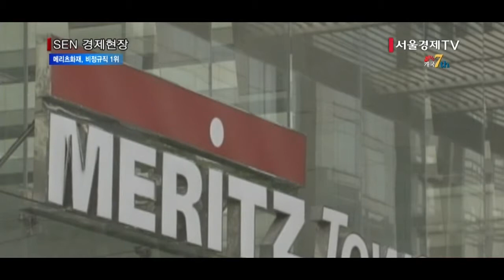메리츠화재 5명중1명 비정규직… ‘고용 질’ 악화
생명보험과 손해보험업계 각각 주요 5개사의 고용형태를 비교한 결과 메리츠화재의 비정규직 비율이 압도적으로 높은 것으로 나타났습니다.
고용노동부 워크넷 고용형태 공시자료에 따르면 주요 5대 손해·생명보험사중 손해보험업계에서는 메리츠화재가, 생명보험업계에서는 교보생명이 비정규직 고용률이 높아 고용의 질이 떨어지는 것으로 분석됐습니다.
올해 3월말 기준 메리츠화재의 비정규직 비율은 23%에 달해 주요 5개 손해보험사중 ‘나쁜 일자리’비율이 가장 높은 불명예를 안았습니다. 예전 LIG손해보험에서 사명을 바꾼 KB손해보험의 비정규직 비율은 14.4%로 2위를 차지했습니다. 이어 동부화재의 비정규직 비율이 5.3%로 3위를 기록했고, 삼성화재가 4.9%, 현대해상이 3.5%로 뒤를 이었습니다.
생명보험업계에서는 교보생명 비정규직 비율이 12.6%로 생보업계 주요 5개사 가운데 가장 높았습니다. 이어 삼성생명이 3.7%로, 한화생명 1.9%, 신한생명 1.3%, 미래에셋생명 0.2% 순이었습니다.